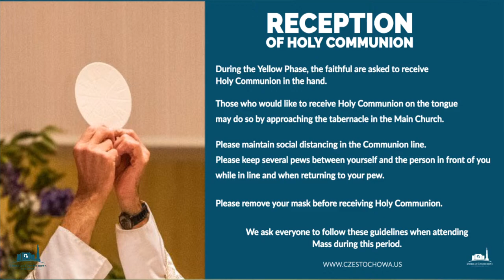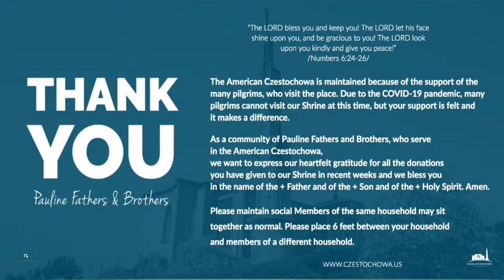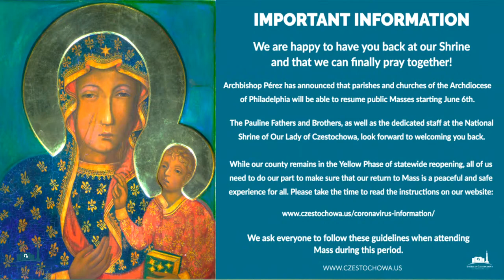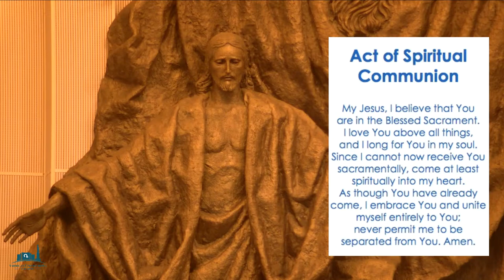Sunday Mass from American Czestochowa | 07.26.2020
17th Sunday in Ordinary Time (A)
Holy Mass from American Czestochowa at 11:00 am

THE NATIONAL SHRINE OF OUR LADY OF CZESTOCHOWA